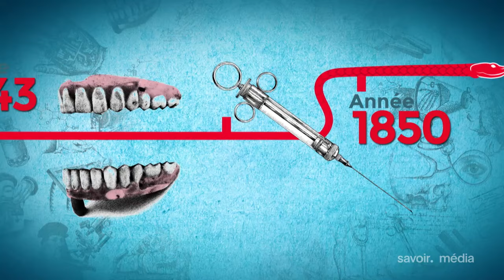De la scie au bistouri : bande-annonce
Lobotomies, électrochocs à froid, bains d’eau glacée, amputations à la scie à main, accouchements cauchemardesques, outils dignes de films d’horreur pour redresser la posture… Rien n’a été épargné aux générations précédentes, cobayes d’une médecine en pleine évolution. Qu’on redoute ou non son prochain rendez-vous chez le médecin, il faut bien admettre que la médecine en a fait du chemin au cours des derniers siècles!

Vous avez aimé la vidéo De la scie au bistouri : bande-annonce?

Une production: PVP MEDIA inc.
En collaboration: FMC et Fonds Bell